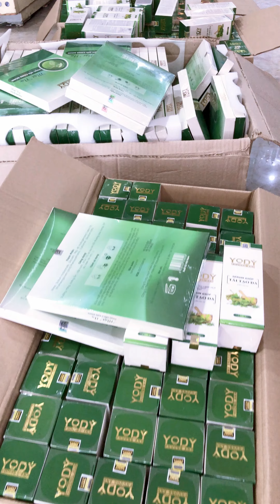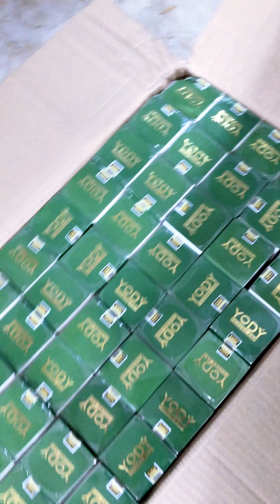ĐÀO TẠO KINH DOANH MỸ PHẨM YODY PHƯƠNG ANH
❣️  𝐓𝐀́𝐈 𝐓𝐀̣𝐎 𝐃𝐀 𝐘𝐎𝐃𝐘 𝐏𝐇𝐔̛𝐎̛𝐍𝐆 𝐀𝐍𝐇 ❣️
                                           ☎️ 🌟 ⓿❾❹❼❽❾❷❸❶❶
                                                 🌟  ⓿❾❶❼❾❺❺❹❾❺
                                                 🌟  ⓿❽❽❻⓿❹❹❷❽❾

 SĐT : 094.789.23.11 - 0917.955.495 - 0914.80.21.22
🌹🌹 Công ty Mỹ phẩm (Yody Phương Anh) không làm các chị em thất vọng 👍.
🌹🌹🌹 Hãy để chúng tôi mang đến vẻ đẹp cho bạn ❤️.
•CẢM ƠN QUÝ KHÁCH ĐÃ TINH TƯỞNG VÀ ỦNG HỘ SHOP
                        GĐKD : NGUYỄN TRÂN YODY PHƯƠNG ANH
• ZALO – FACEBOOK – TIKTOK – SHOPEE - LAZADA – YOUTUBE
• ĐC: Ô73-ĐC30-Đ11-KDC VIỆTSING-AN PHÚ THUẬN AN-BÌNH DƯƠNG
• HÃY CHIA SẺ CẢM NHẬN CỦA BẠN DÀNH CHO SHOP NHÉ !
• Nếu Bạn Hài Lòng Hãy Giúp Shop Đánh Giá 5* ( SAO )
• Đừng Vội Đánh Giá Nhầm Lẩn 1 *( SAO ) Tội Nghiệp Shop
• Khi Nhận Hàng Quý Khách Vui Lòng Cho Shop Thông Tin
• Chụp Sản Phẩm Hay Hóa Đơn Đặt Mua Ở Shop
• Hoặc Thông Tin SĐT Đã Đặt Để Shop Lưu Thông Tin Để Hổ Trợ Hướng Dẫn Tốt Nhất
• LƯU Ý : Một Số Sản Phẩm Hỗ Trợ Điều Trị Vì Vậy Quý Khách Nên Liên Hệ Trực Tiếp Shop Để Xem Tình Trạng Da Để Hướng Dẫn Sử Dụng Và Theo Dõi Diễn Biến Tình Trạng Da Được Tốt Nhất
• Chúc Quý Khách Trải Nghiệm Sản Phẩm Tuyệt Vời
• * CHUYÊN GIA CHUYỂN GIAO CÔNG NGHỆ ĐỘC QUYỀN TỪ :
• ( NGUYỄN TRÂN ) YODY PHƯƠNG ANH
• ĐÀO TẠO KHÓA HỌC MIỄN PHÍ YODY PHƯƠNG ANH
• ĐÀO TẠO QUY TRÌNH ĐIỀU TRỊ DA YODY PHƯƠNG ANH
• ĐÀO TẠO KINH DOANH ONLINE YODY PHƯƠNG ANH
• GIA NHẬP TEEM HỆ THỐNG NGUYỄN TRÂN ĐƯỢC ƯU TIÊN  NHỮNG QUYỀN LỢI TỪ CÔNG TY,
• CHÚNG TÔI LUÔN CAM KẾT SẢN PHẨM CHÍNH HÃNG TRỰC THUỘC CÔNG TY
• LUÔN LUÔN ĐỒNG HÀNH CÙNG QUÝ KHÁCH HÀNG

 Tôi là Nguyễn Trân, Giám đốc kinh doanh, Chúng tôi là chuyên gia đào tạo về thảo dược tái tạo da (yody Phương Anh) , thành viên của Công ty Thảo Dược Tái Tạo Da (Yody Phương Anh).

(Nguyễn Trân) đang cần sự hợp tác của các chị em trong và ngoài nước
 muốn chuyển giao công nghệ điều trị da tuyệt vời mà (Nguyễn Trân) đã áp dụng và nghiên cứu ra. Nếu bạn gia nhập hệ thống của (Nguyễn Trân), bạn sẽ được hỗ trợ đào tạo kỹ thuật da chỉ độc quyền tại (Nguyễn Trân)
Thảo dược tái tạo da (Yody Phương Anh) cần tuyển đại lý trên toàn quốc hợp tác trên toàn quốc

(Nguyễn Trân) rất mong được sự hợp tác cùng các bạn để phát triển mạnh mẽ hơn. Tất cả các tình trạng da là nỗi lo âu của các chị em, đừng quá lo lắng khi đã có giải pháp khắc phục mọi vấn đề.